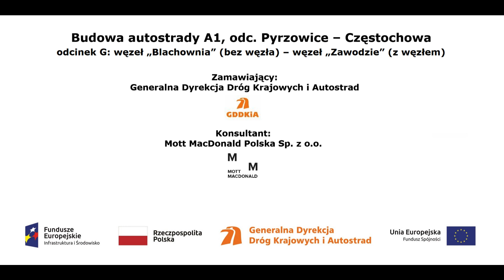A1 km 439+137 10 01 2023r